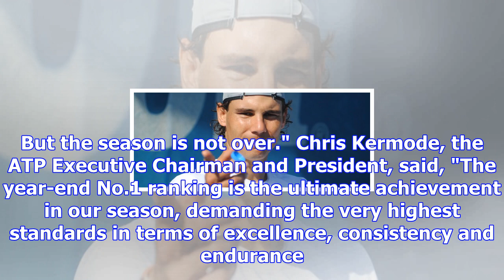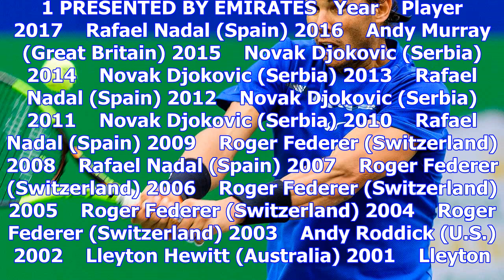Nadal clinches year-end no. 1 emirates atp ranking for fourth time | atp world tour | tennis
Rafael Nadal has clinched the year-end No. 1 Emirates ATP Ranking for a fourth time — to break a num...